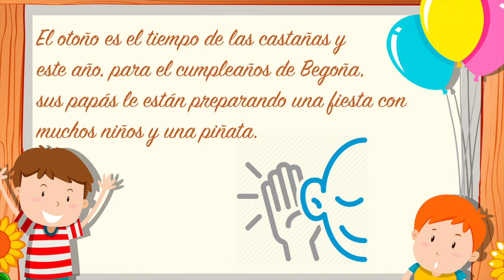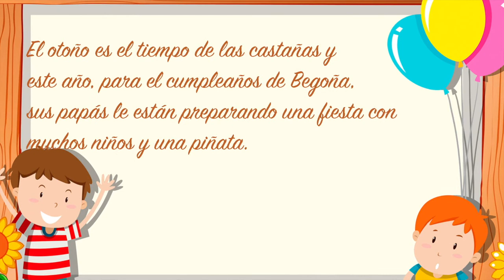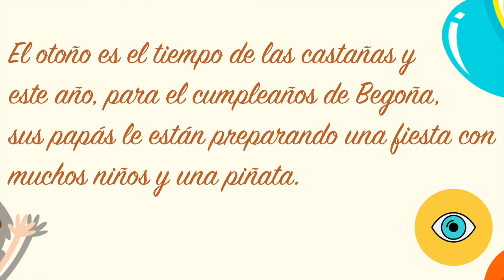DICTADO de palabras │ DICTADOS │ DICTADO con la Ñ ● dictados PRIMARIA ●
Hola Dibulovers! Hoy toca dictado y, como estamos en otoño, hemos pensado en un DICTADOPARAPRIMERODEPRIMARIA para aprender la Ñ y su uso.